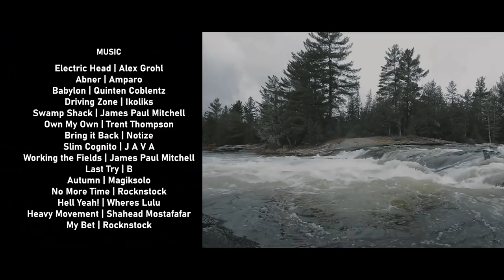Into the Wild: Temagami River Whitewater Canoe Camping Adventure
I find I seldom paddle to the same place twice. There's just far too much out there to explore. Yet, there's a little corner in the wilds of Temagami that keeps drawing me back and it's not just for the peace and tranquility...

The Temagami River is well renowned for its concentration of novice to advanced white water paddling opportunities. Small canyons, waterfalls and  towering pines make this a scenic run.

Join Cam and I for 3 days of fall camping and a big volume run down the lower section between Thistle Lake and River Valley. This portion of the river contains numerous class two to class 4 rapids and can be run as day or weekend trip. Rough portages skirt some of the major sets of rapids and chutes, but most can be run by experts with the right water levels. The Temagami is controlled by dams, so water levels and flows may vary.

0:00 Intro
0:47 Map
1:23 Arrive at Camp 1
3:05 Hunt Camp Rapids
5:17 Island Portage Rapids
6:39 Island Falls (Upper)
8:14 Island Falls (Lower)
11:37 Ragged Rapids
13:51 Ragged Chutes (Upper)
15:04 Camp Night 2
19:03 Lavergne Rapids (Upper)
22:17 Lavergne Rapids (Lower)